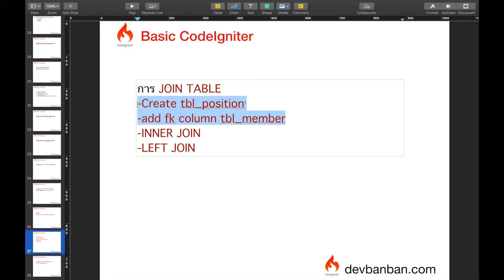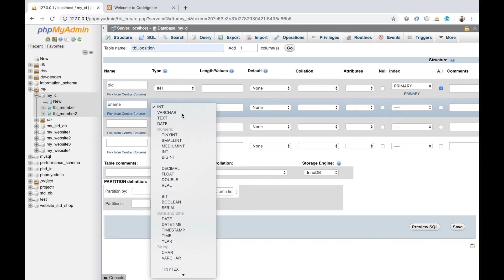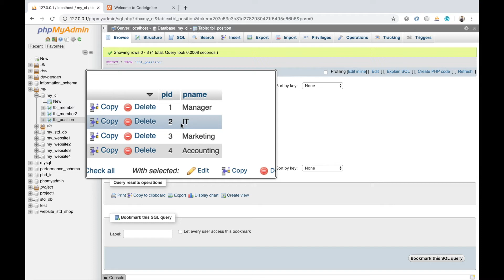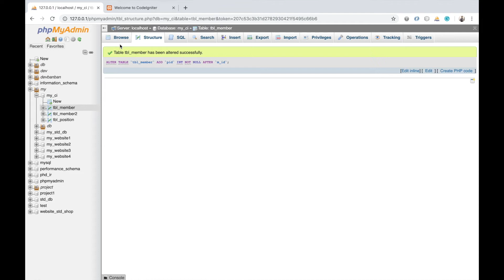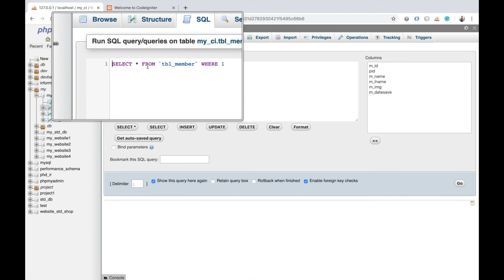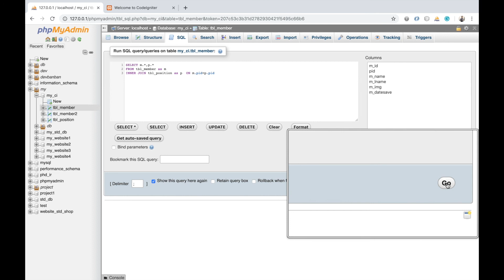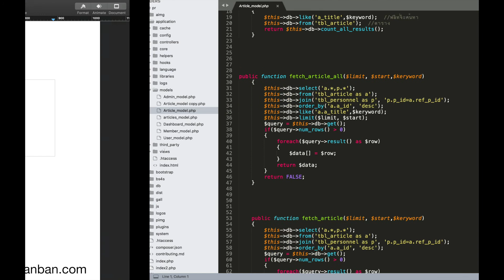EP.38 การ JOIN TABLE -Create tbl_position -add fk column tbl_member in Codeigniter